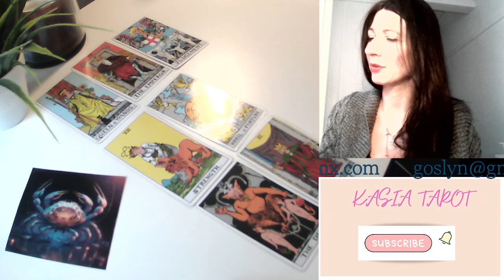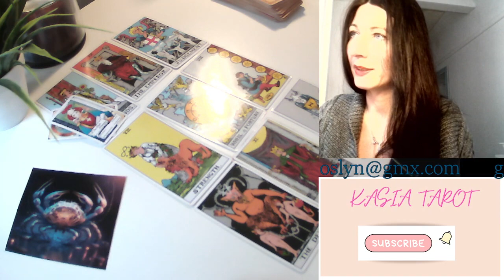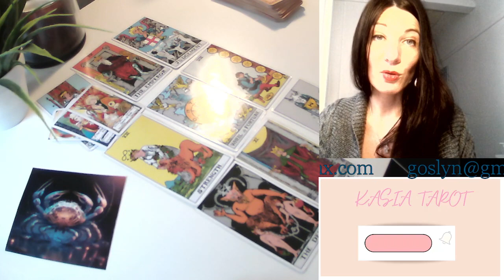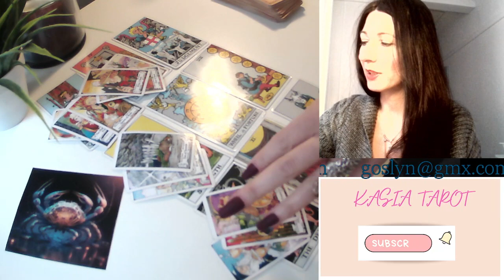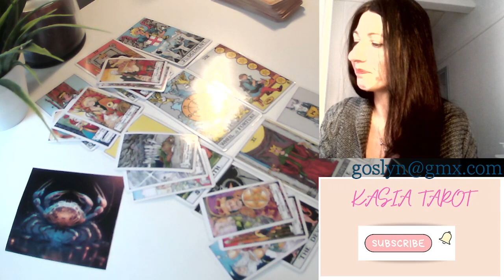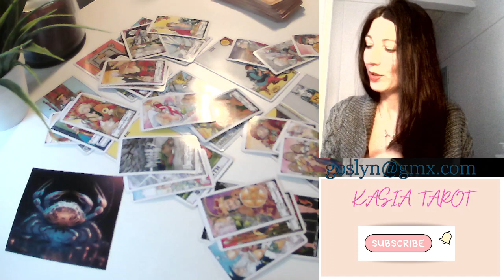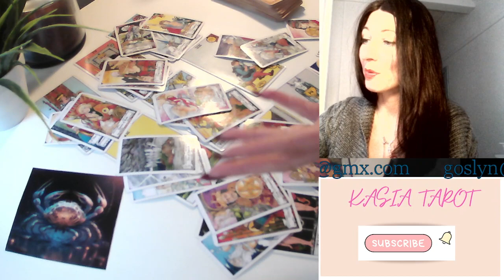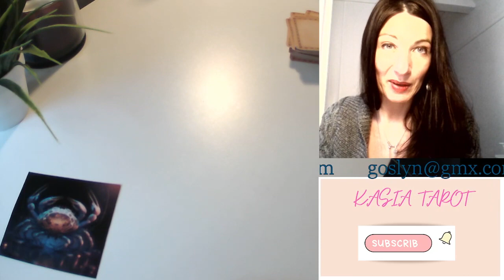RAK MAJ 2023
Prywatne czytanie kart tarota:
Zamow:

lub

TO PURCHASE PRIVATE TAROT AND LENORMAND READINGS
SHORT, MEDIUM, LONG

ONLY £10 FOR SHORT PRIVATE TAROT READING
PLEASE PURCHASE ON ETSY (CLICK ON LINK BELOW):

Below is  the Link to the shop where you can purchase "Fantasy Lenormand" and "Fantasy Planetarium" Oracle cards

 OR